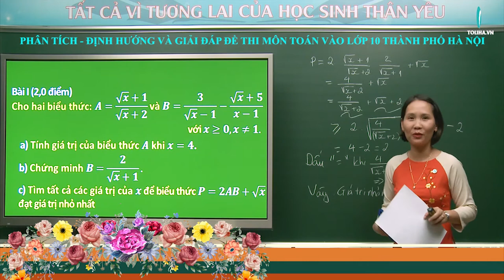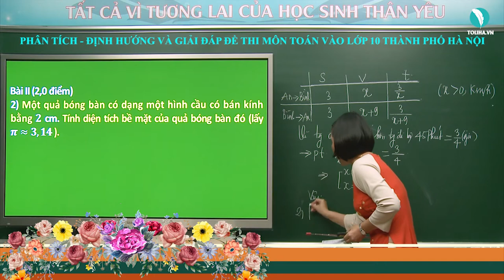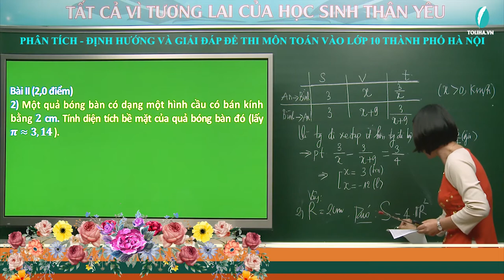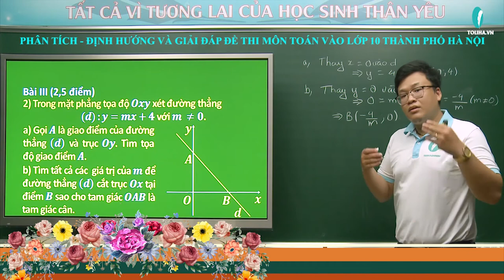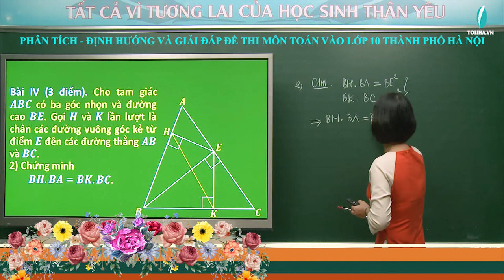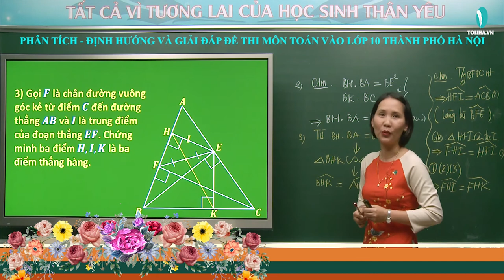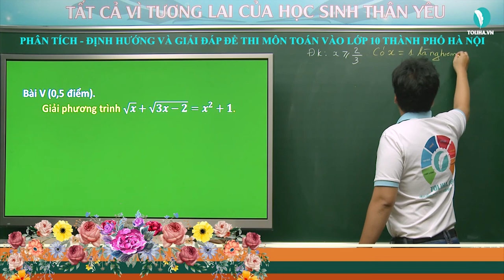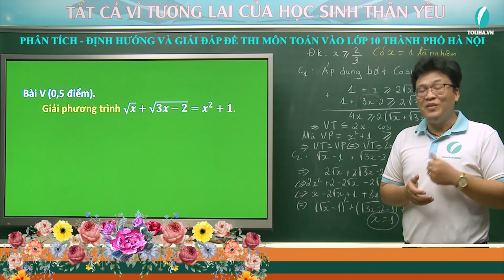PHÂN TÍCH - ĐỊNH HƯỚNG VÀ GIẢI ĐÁP ĐỀ THI MÔN TOÁN LỚP 9 VÀO LỚP 10 THÀNH PHỐ HÀ NỘI - TOLIHA.VN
🔥 Phân tích - Định hướng và giải đáp đề thi môn Toán lớp 9 vào lớp 10 thành phố Hà Nội 18/07/2020